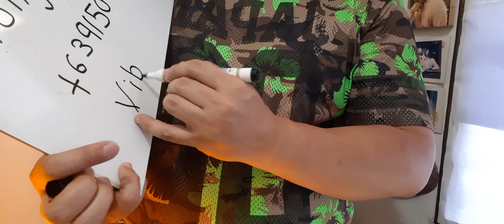THESIS WRITING TIPS: How to formulate your survey questionnaire?